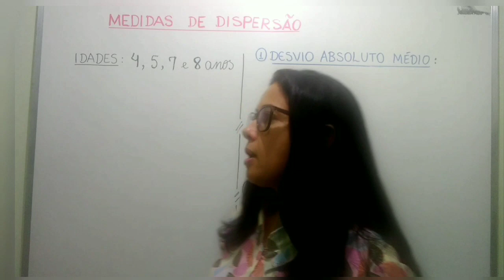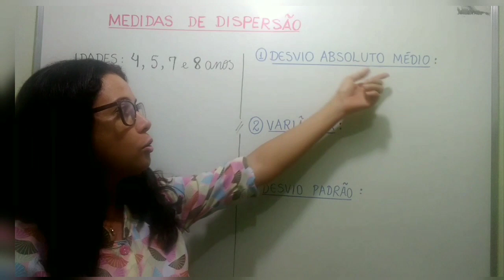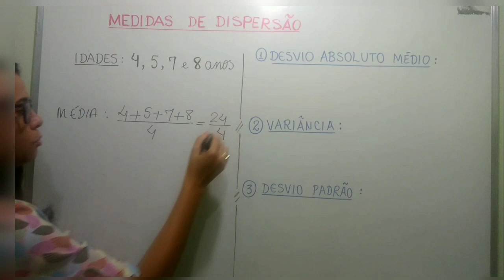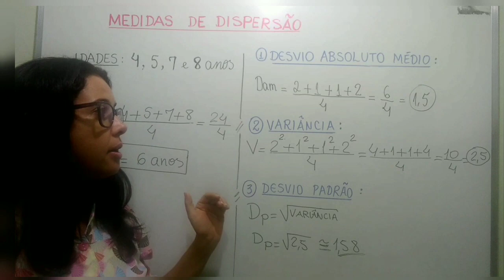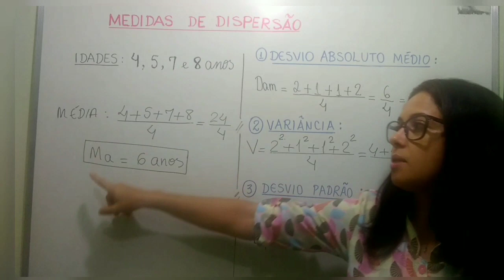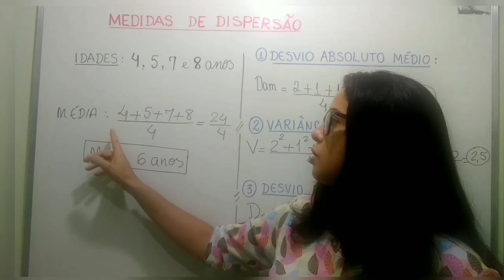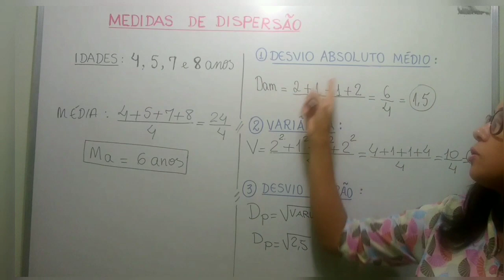Medidas de Dispersão (1/2): sem fórmulas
As medidas de Dispersão indicam a distância entre os dados da amostra à média  aritmética.